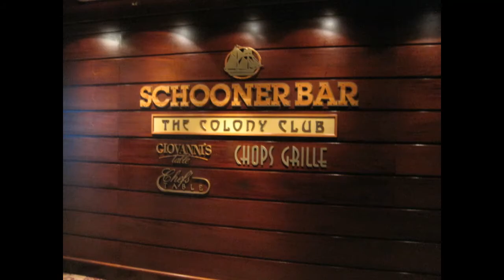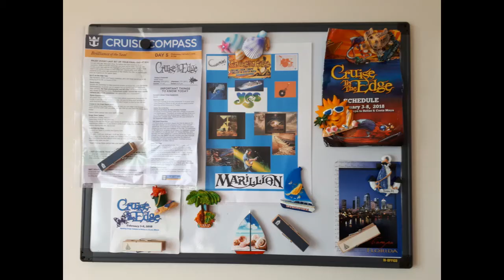My Slideshow of Cruise To The Edge 2018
My first time as a progger on the cruise! A few of many memorable pictures, set to music.  A prog rock festival on board a cruise ship. Amazing! PROG ON!